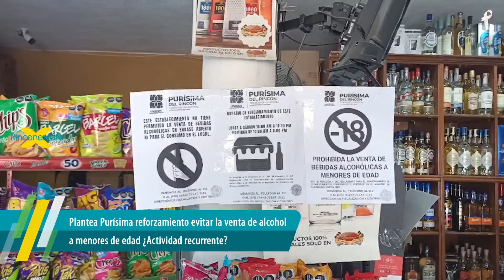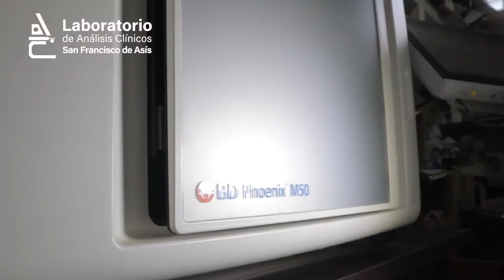NOTICIAS en el Rincón 17/Mayo 2024 (EP 1032) - Rinconexión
✳Plantea Purísima esfuerzos para evitar la venta de alcohol a menores de edad.
✳Detienen a 3 sospechosos en zona bancaria de San Francisco del Rincón.
✳Coronan a la nueva embajadora CECyTE 2024
👉¡Estamos listos para traerte las noticias más relevantes de la Región del Rincón!